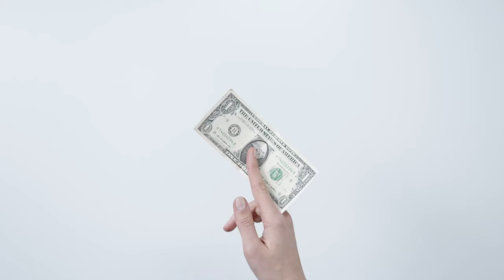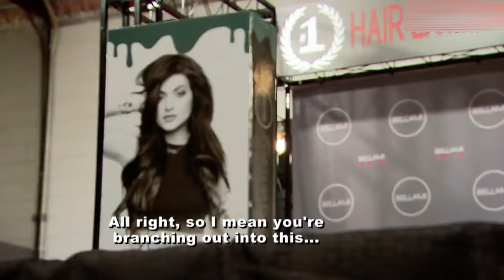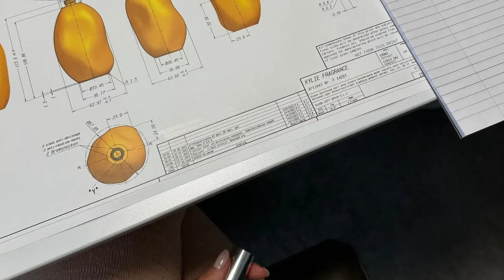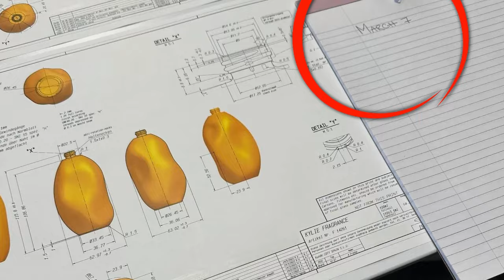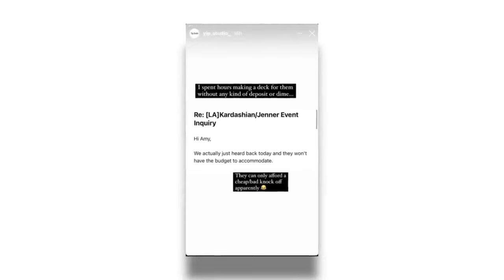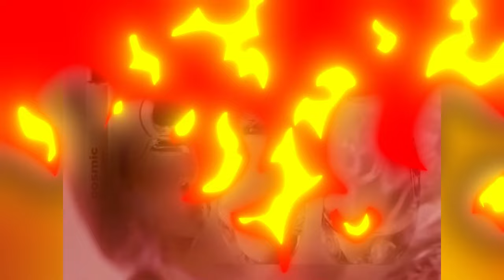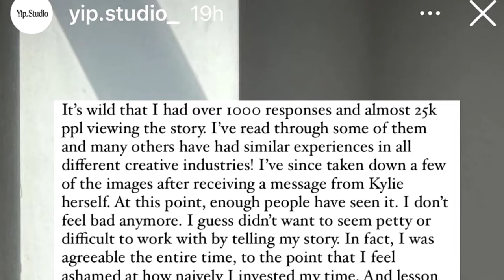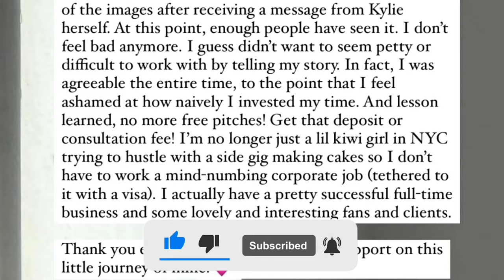Kylie Jenner SLAMMED For Being Super CHEAP (She rips off Small Businesses??)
Kylie Jenner is in trouble again, but this time, the person she ticked off is not holding back as she took to social media to reveal all the pipping hot tea about their interaction.

For days now, the founder of Kylie’s Cosmetics and her team have been on damage control as they try to stop the series of posts that threatened to reveal the popular businesswoman’s true nature to fans.

If you are wondering what specifically led to this whole mess for Jenner, it all started because of a cake. Yes, a cake! And this simple cake has led to the reality star getting dubbed as “cheap” on the internet.

It is crazy that just a few days after Kim went under fire for her desperate attempt to sell a “Dirty” Birkin handbag to fans for 70 thousand dollars, news about Kylie Jenner being “cheap” began flying around the internet because some evidence came to light about the reality TV star refusing to pay a small business owner for her service. So, what exactly caused this heated feud where Kylie was dubbed King Thrifty? And what do people really think about her as a business woman? Well keep watching as we divulge all the insider details